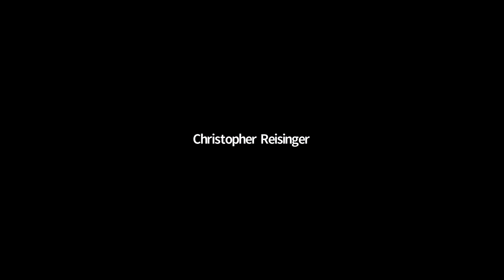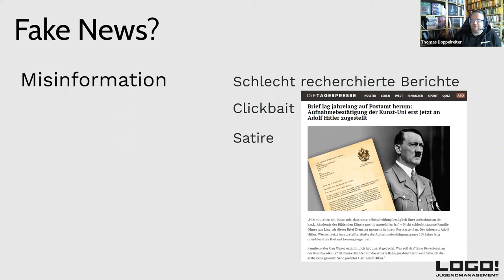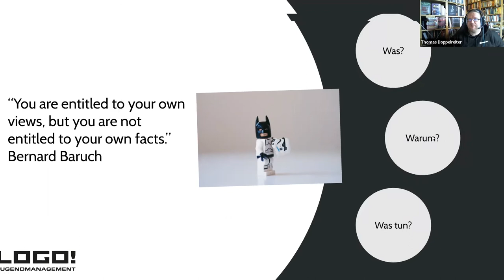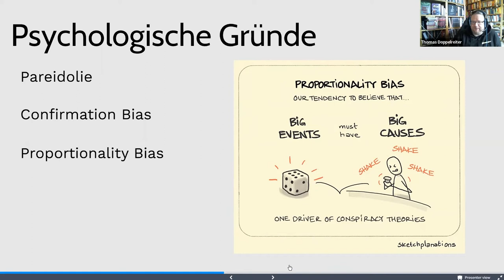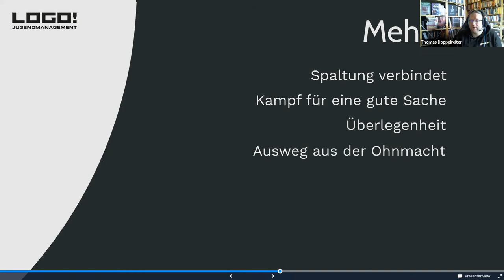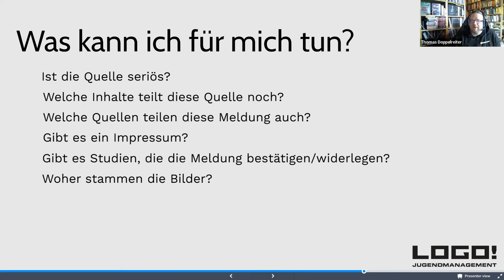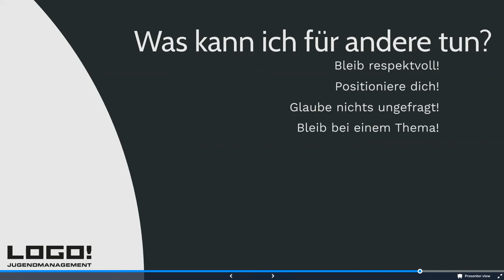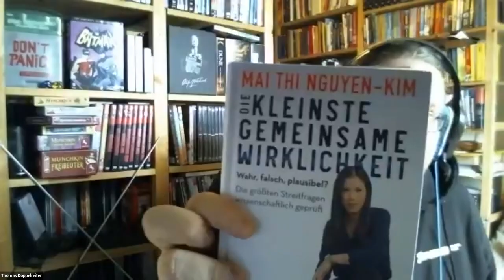LOGO-Weiterbildung: Das 1*1 des Facktenchecks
Durch Social Media und Messenger-Apps erhalten wir täglich unzählige Nachrichten. Oft lesen wir nur die Überschriften und zum Überprüfen, ob diese Nachrichten überhaupt stimmen, haben wir keine Zeit. In dieser Stunde stellen wir Ihnen Möglichkeiten vor, wie Sie schnell abschätzen können, ob Nachrichten richtig oder falsch sind und wo Sie sich erkundigen können, falls danach immer noch Zweifel bestehen. Außerdem geben wir Tipps, wie Sie mit Kund:innen, Freund:innen und Angehörigen sprechen und arbeiten können, wenn diese schon tiefer in den Kaninchenbau eingetaucht sind.

Thomas Doppelreiter | LOGO jugendmanagement